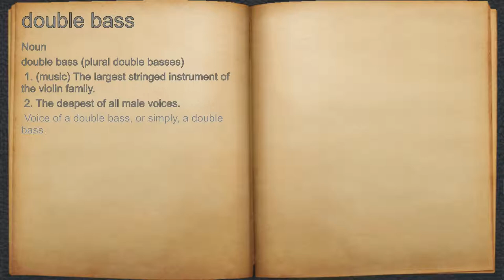What does double bass mean?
A spoken definition of double bass.

Intro Sound:
Typewriter - Tamskp